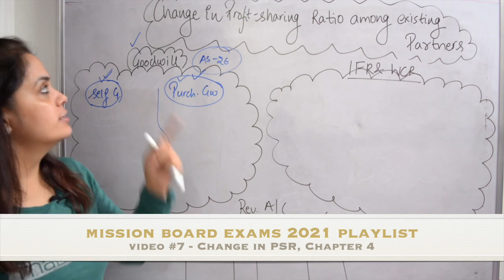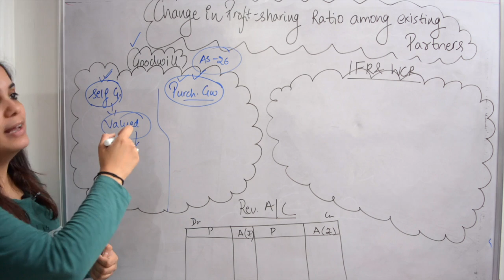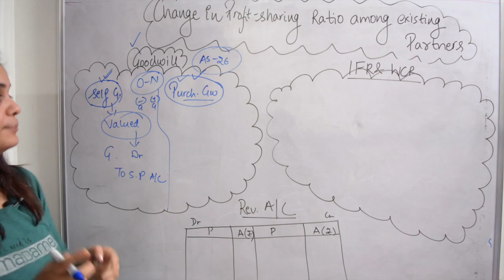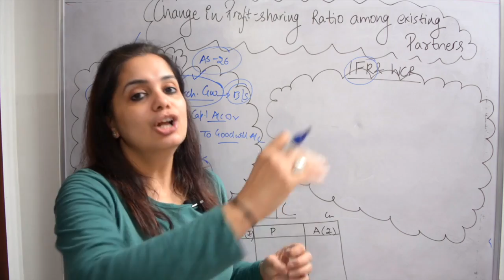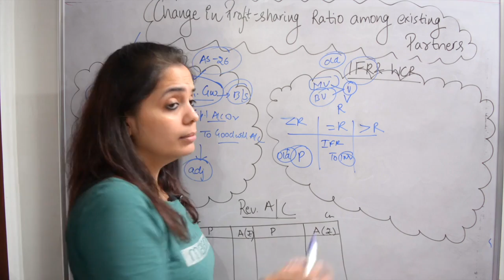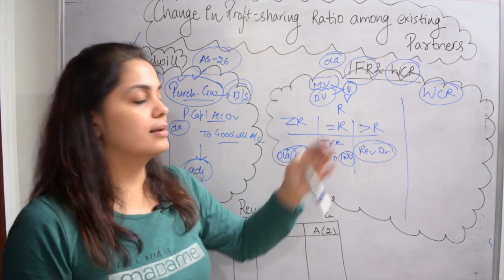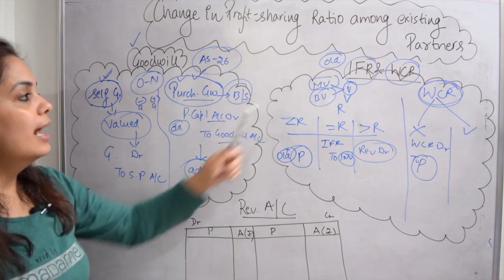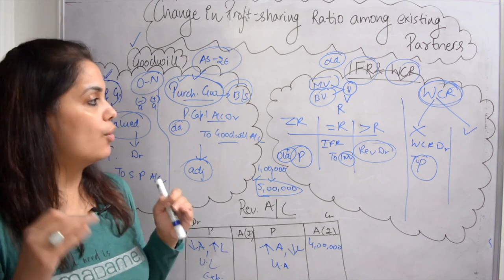Last Moment Revision | Change in Profit Sharing Ratio Among Existing Partners | Board Exams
Board Exam Question Change in Profit Sharing Ratio Among Existing Partners
Solved Board Question Change in Profit Sharing Ratio Among Existing Partners
Profit sharing ratio among existing partners | class 12
Accounts | Accountancy | Class 12 | CBSE
Gaining Ratio | Sacrificing Ratio
How to calculate gaining ratio
How to calculate sacrificing ratio
Old Profit sharing ratio | New Profit sharing ratio
Calculation of gained share | sacrificed share
Calculation of Sacrificing Ratio Formula
Calculation of gaining Ratio Formula
What is reconstitution of the firm
change in PSR among existing partners
Premium for Goodwill
Amount of Compensation Payable
Journal Entries on Goodwill
Accounting Treatment of Goodwill
Accounting Treatment of Profit and Loss
Revaluation Account
Revaluation of Assets
Reassessment of liabilities
Balance Sheet of Reconstituted Firm
Deferred Revenue Expenditure
Journal Entries in Case of Accounting Treatment of Reserves, Accumulated Profits and Losses
Accounting Treatment of Existing Goodwill
Accounting Standard 26
Goodwill adjusted through partner capital account
Write off goodwill

Revision Videos--